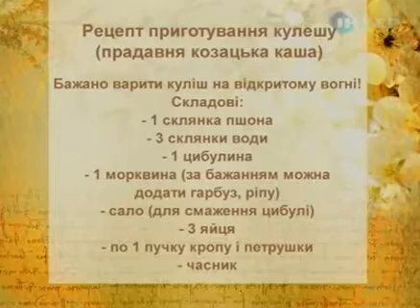Здоровенькі були: Козацькі рецепти (17.05.2011)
Сьогодні традиції козацької медицини практично забуті, але ще за часів Січі вона була чи не єдиним засобом підтримки як фізичного, так і духовного здоров'я козаків. Її рецепти, досвід та майстерність передавалися з вуст у вуста, тож зараз, коли людство прагне повернутися назад до природи та її законів, козацькі знахарські секрети знову сягнули піку популярності. Чому пісня вважалася дієвим лікувальним засобом? Як козаки лікувалися за допомогою козацької каші - кулеші? В чому таємниця "кінної" терапії?